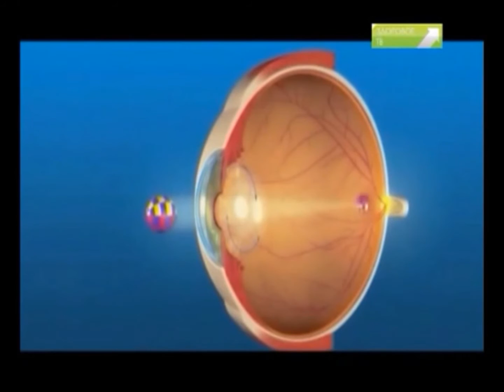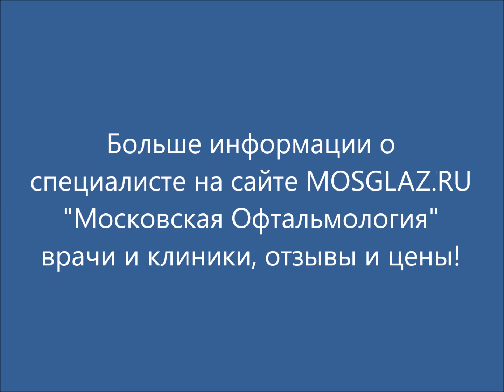Врач-офтальмолог МНТК Малюгин Борис Эдуардович о катаракте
Малюгин Борис Эдуардович - врач офтальмолг МНТК им. Святослава Федорова рассказывает о том нужно ли ждать созревания катаракты, какие методы лечения существуют и о преимуществах современных искусственных хрусталиков (ИОЛ).
"Московская Офтальмология" - клиники и врачи, отзывы и цены на лечение глаз!